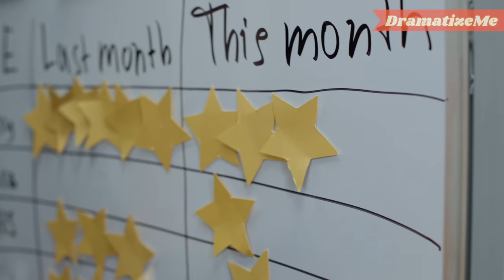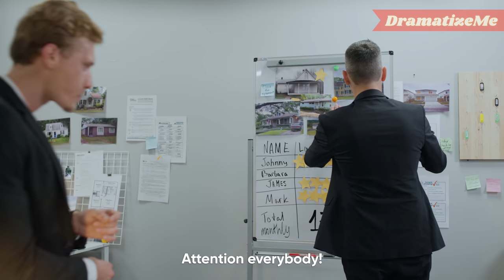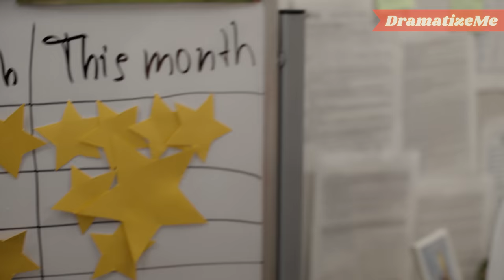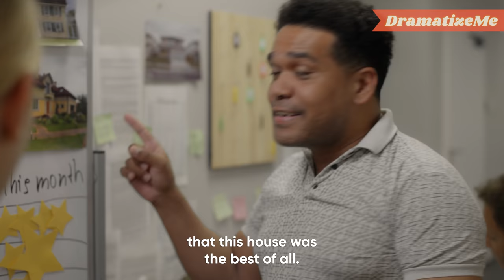He Screwed up Woman Colleague to Win the Competition, Then Regretted It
They were competing for the prize. Man did his best to screw up colleague. But karma is not blind and they got what each of them deserve.